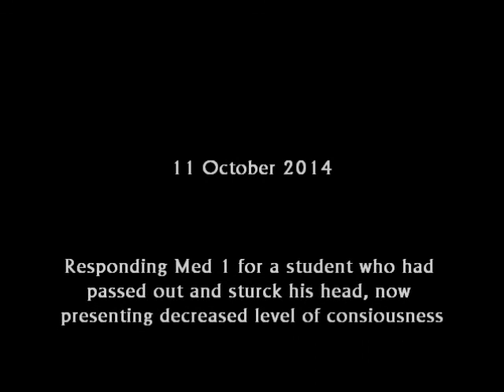10-11-14 - responding Med 0 for DLOC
Student at the high school homecoming dance passed out and struck his head ... transported to check for concussion, but appeared to not have too serious of injuries